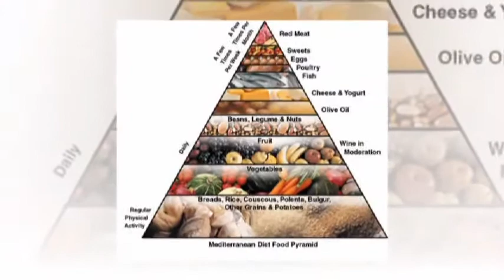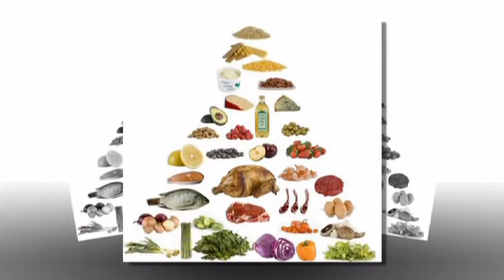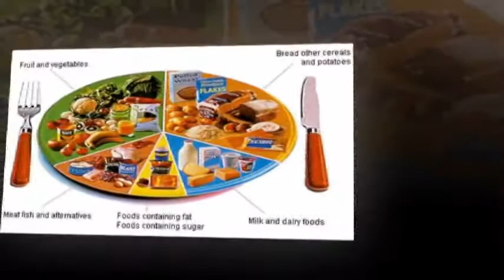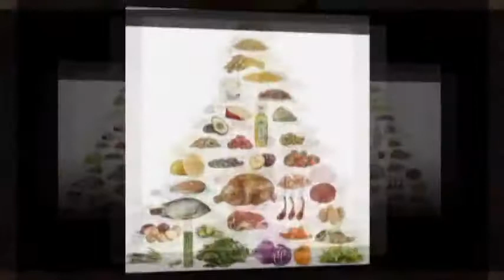DIET & FITNESS VIDEO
Individuals who are suffering from diabetes are not able to provide insulin just like with normal individuals. The result of this incapability to provide insulin is an increase with the blood glucose levels.  For these diabetic individuals, it is best to consider a change in diet and nutrition as a means of controlling and managing the blood glucose level in the body. For diabetic individuals, making wise choices regarding the food to eat as well as consuming routines is two main elements within a successful management of their condition. It simply means that a well planned and beneficial diabetic diet regime is one that involves limiting the intake of sweets and sugars as well as eliminating frequent eating or overeating. It even places a big emphasis on the consumption of whole grain, carbohydrates, fruits and vegetables while avoiding foods that are rich in excess fat.
With the diabetic diet plan, it does not mean that an individual resorts to an intense diet plan. Take note that majority of diabetic cooking techniques focuses on the concept of making good choices as well as creating well planned programs. The actual secret relies on altering the type of foods that a diabetic individual eats as well as the eating lifestyle. Developing a diet that is composed of high amounts of vitamins, low calorie or low fat is that ideal approach for diabetic individuals. There should be scheduled meals, in additional to meals that are portioned and stay close within the recommended serving size.
Acquiring diabetes simply indicates that you should put an end to the consumption of sweets. Even though diabetics are prevented from eating sweets, experts agree that occasional intake of sweets will do no harm. The major concern is in ensuring that sweets are taken in controlled quantities and they do not disturb the general carbohydrate count. For some, they stalwartly support the idea of a vegetarian diet when managing diabetes. By including vegetables in the diet of a diabetic individual, it can provide a number of advantages than not consuming any at all. In general, a vegetarian diet is high in fiber, low in fat, and has reduced amounts of calories.
With the proper food choices, it can help individuals who are suffering from diabetes. It is still best to consult your doctor first so that you will be provided with information as well as ways on how to manage your diet properly through diet.